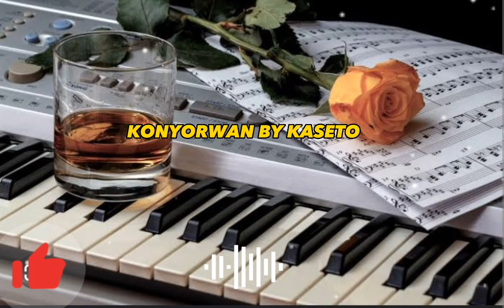Konyorwan By Kaseto (Latest Kalenjin Pokot Audio)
Konyorwan is a Love song dedicated to all beautiful ladies.It is based on Just Love❤️.It can be used anywhere.It has no sensitive message.